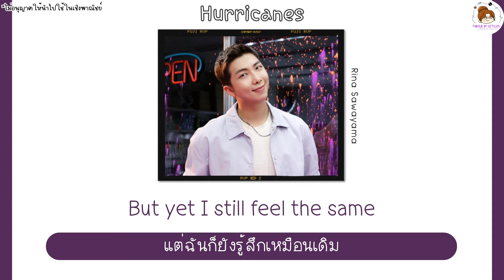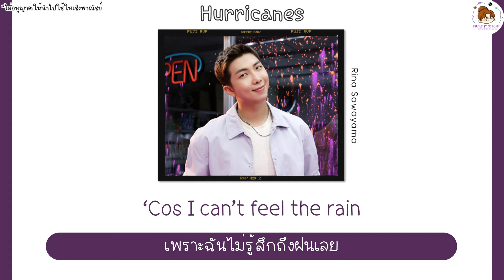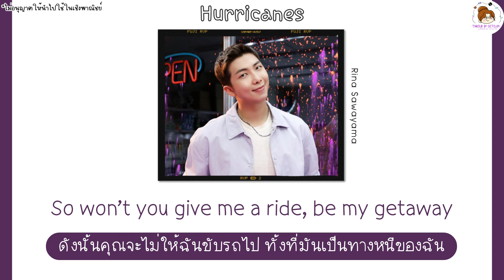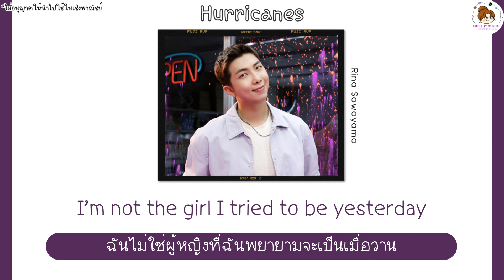[THAISUB] Hurricanes - Rina Sawayama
SONG : Hurricanes
ARTIST : Rina Sawayama
แปลโดย : THAISUB & SUBMANO BY Octo09
From : rkive  IG story update | 220919🐨

[Lyrics]
April showers finally making way for warmer weather
But yet I still feel the same
Doing yoga just to feel untethered but my mind keeps
Running away

Chasing hurricanes
‘Cos I can’t feel the rain
Second guess my pain
‘Cos I’ve been walking round in chains

So won’t you give me a sign if you’re really there
‘Cos I’ve been lost inside waiting on a prayer
Until I find your door
Until the wind blows north
I’m running and running
Running into hurricanes

Always wanted to be best at everything
Even when it brings out the worst in myself
So I create a storm and bury it deep
Hiding the key in plain sight
Just in case I need help
Help!

Running into hurricanes
So won’t you give me a ride, be my getaway
I’m not the girl I tried to be yesterday
Running into hurricanes

I’m in a cyclone, spinning, crashed through the floor
Don’t give me heaven, I’m flying
Tearing down the doors of this city
Oooh
You know I’m running and running
Running into hurricanes

Running into hurricanes
Running into hurricanes